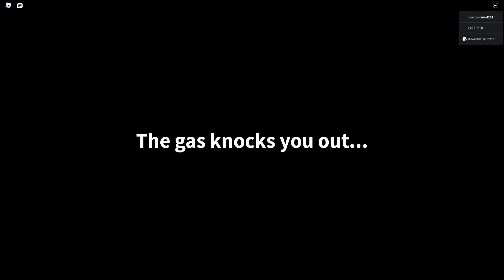Fieeld Trip Z: Tiny Ending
This is when we shrink and the bully attacks us and then we get a mirror and shoot his lasers back at him then we are still tiny so we build a paradise and live there forever.